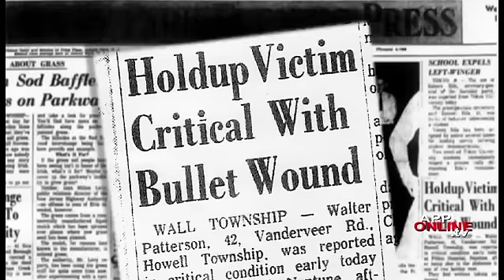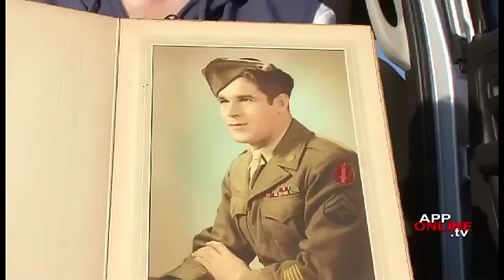Justice For Walter Patterson (9/29/11)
Ann Patterson will now have a chance to have justice for the murder of her father Walter Patterson, after one of the men involoved in the crime - George Wright - is recaptured in Portugal after 40 years as a fugitive.  ASBURY PARK PRESS VIDEO BY THOMAS P. COSTELLO /